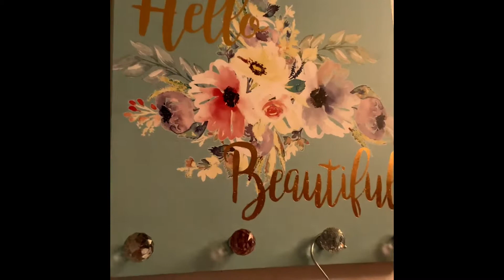Sagwa Gets Ready| Morning Routine! ☀️